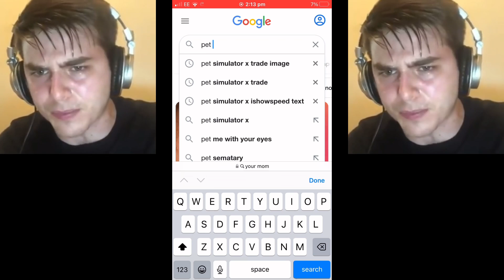Pet Simulator X DAYCARE